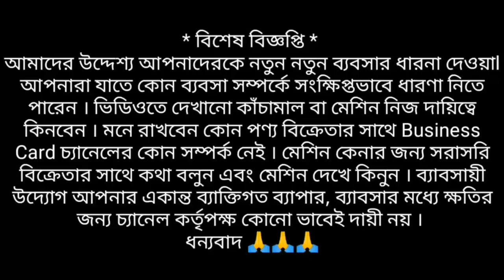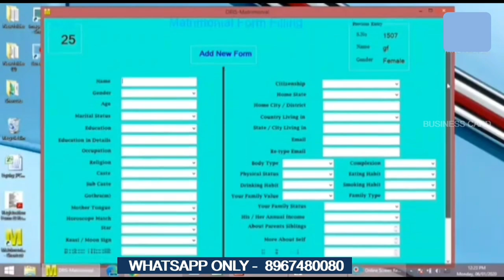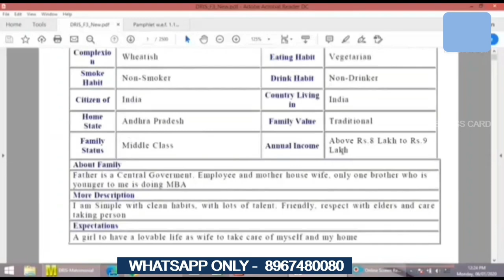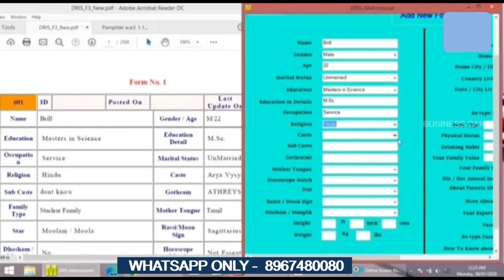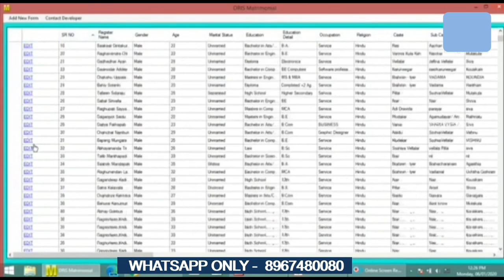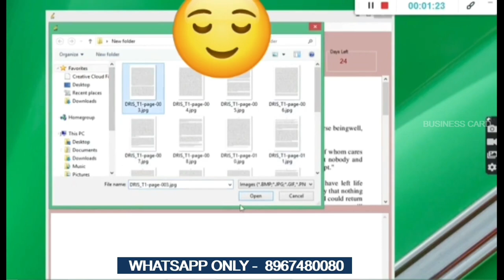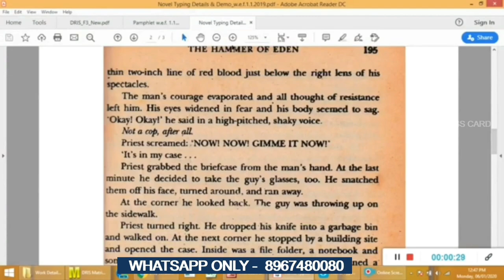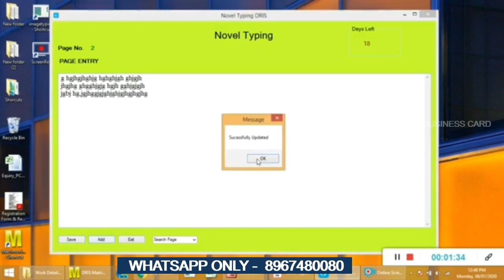Income Ideas ll Best Home Based Income Idea In 2023 ll Home Based Jods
(বিশেষ দ্রষ্টব্যঃ যাদের কম্পিউটার নেই তাদের জন্য কোম্পানির তরফ থেকে বিশেষ কাজের সুযোগ আছে )

🏢 Company Information
Digital Service Center
Address-Illambazar,Birbhum

Hello everyone !